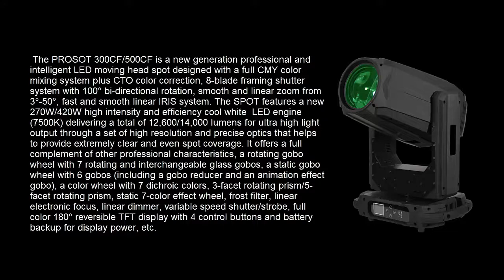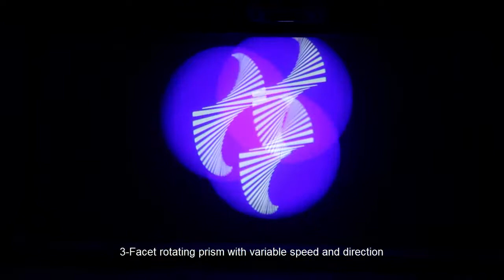Moving head light: Wash ,beam ,profile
Led Profile moving head light, profile moving head light, led profile